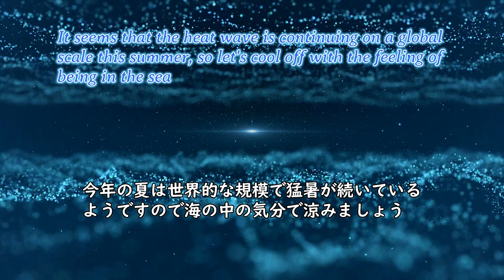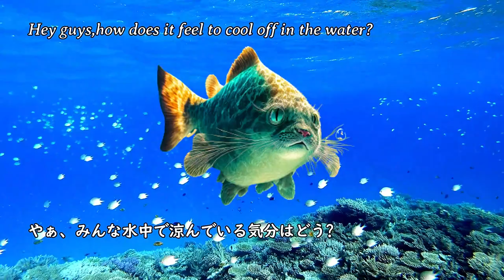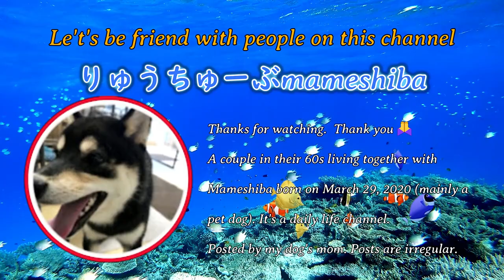Let's Be Friend,cool down in the sea kikicatnap @kikicatnap